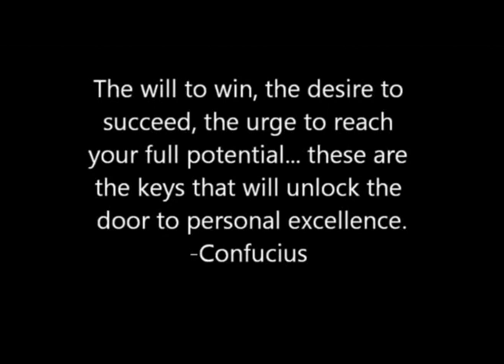Winter Springs High School Football Freshman 2012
Highlights from the 2012 Freshman Football season